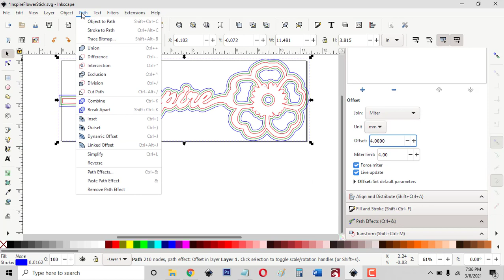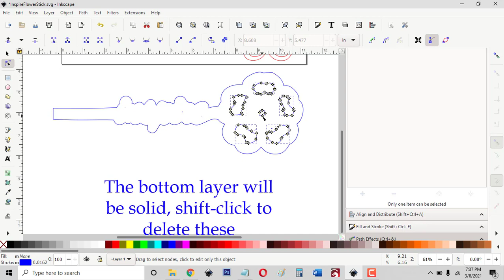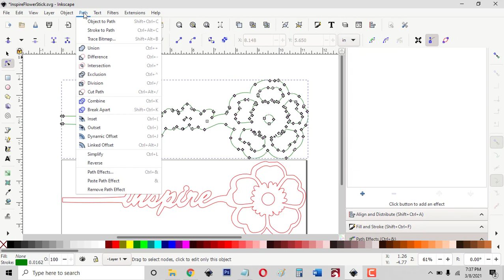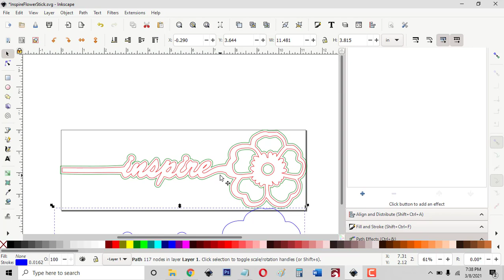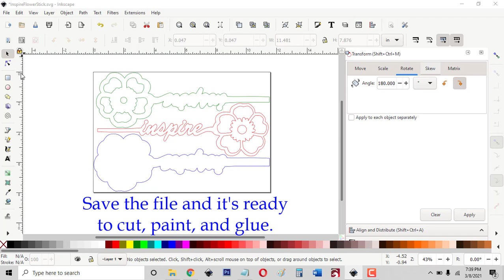Convert 1-Layer File to 3-Layers in Inkscape for Glowforge and Lightburn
A set of 16 of the flower sticks in this video are available in our store and the 3-layer signs will be available soon.

Use this link to get a $50, $250, or $500 discount and my school will get some credit, too.

In this video, you'll see how I converted one of my flower stick files into a 3-layer wall sign using Inkscape. You'll learn to use the Offset Path Effect, Duplicate, clean up stray nodes, and rotate an object 180 degrees.